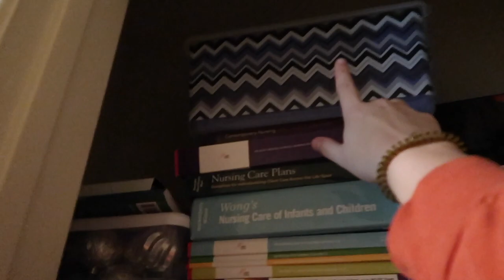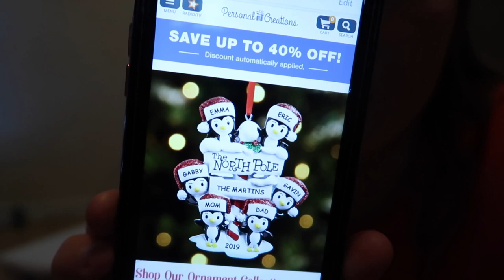CHRISTMAS DECORATE WITH ME | KAYLA BECKHAM